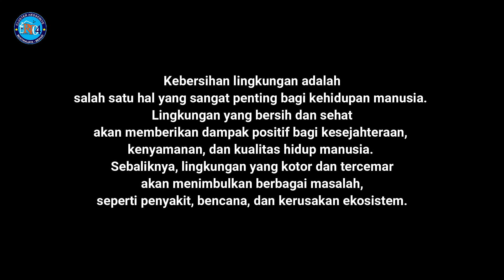KERJA BAKTI MEMBERSIHKAN SELOKAN ALIRAN AIR KE SUNGAI | BTR 3 CLUSTER HESSONITE RT.004 RW.025